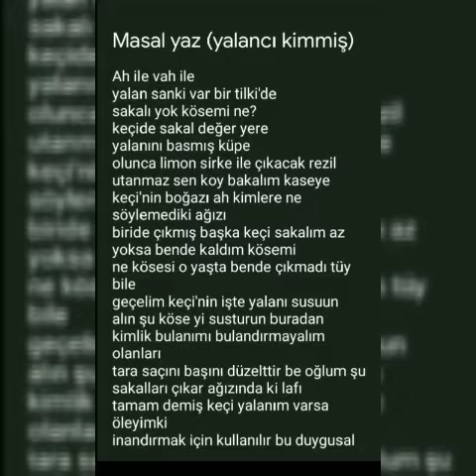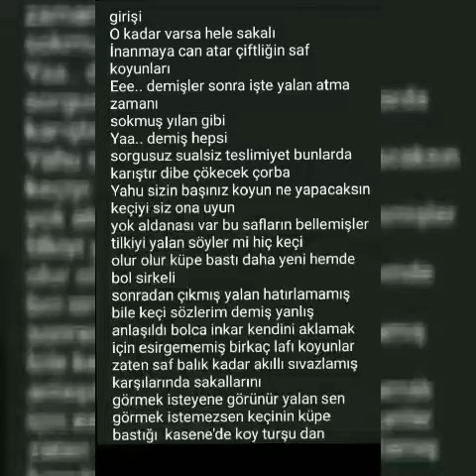Masal yaz (yalancı kimmiş)